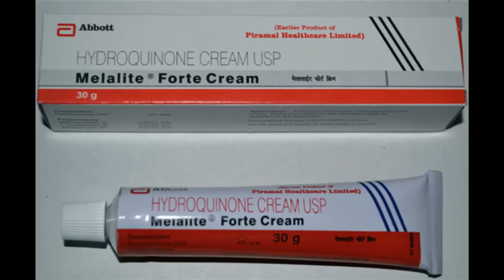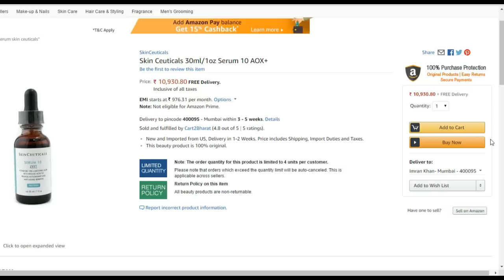Skin Whitening Home Remedies || स्किन व्हाइटनिंग की सच्चाई ||What is Skin Lightening || Brightening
Skin Whitening Home Remedies and Chemical Products are causing more harm than showing useful results.

What is Skin whitening | Skin  Lightening | And | Skin Brightening ? What is really useful and what we should avoid ? Every question is answered here. Do checkout the video if you are really fascinated about skin whitening.

Magical Fairness Face Pack For Fairer Skin | How to get fair, bright and glowing skin instantly

How To Remove Pimples and Acne Overnight | Get Rid of Acne, Acne Scars & Dark Spots | Get Clear Skin
Stop Hair Fall | How To Get Long and Thick Hair Naturally | Magical Hair Oil for Hair Growth

Remove Sun Tan | Get Fair, Clear, Spotless Skin | Anti Tan | Fairness Face Pack for Bright Skin Tone

How To Lighten Dark Underarms Permanently || Get Rid of Dark Underarms In 3 Days Naturally At Home